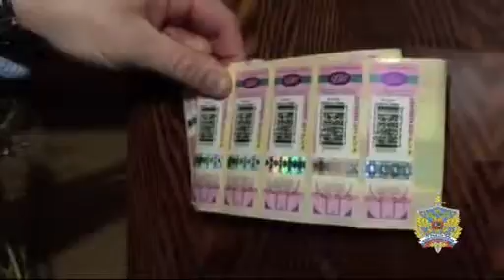Подмосковные полицейские пресекли незаконный оборот алкоголя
Сотрудниками полиции ГУ МВД России по Московской области совместно с коллегами из МУ МВД России «Ногинское» в ходе проведения оперативно-разыскных мероприятий в одном из гаражно-строительных кооперативов в г.п. Ногинск задержан 34-летний местный житель, подозреваемый в незаконном хранении и сбыте контрафактной алкогольной продукции.

Злоумышленник реализовывал алкоголь под брендами известных российских и зарубежных производителей, оклеенный поддельными федеральными специальными марками.

При проведении обыска в 6 гаражных боксах, принадлежащих задержанному, полицейскими изъято более 11 тысяч единиц контрафактного алкоголя – водка, вино, коньяк, виски, текила, ром на сумму более 2 млн. рублей.

Установлено, что поддельная продукция реализовывалась в магазинах розничной сети, расположенных на территории Московской области.

Следственным управлением МУ МВД России «Ногинское» по данному факту возбуждено уголовное дело по признакам состава преступления, предусмотренного ст. 171.1 УК Российской Федерации – производство, приобретение, хранение, перевозка в целях сбыта или продажа немаркированной алкогольной продукции, подлежащей обязательной маркировке акцизными марками либо федеральными специальными марками в особо крупном размере. Санкцией статьи предусмотрено наказание в виде лишения свободы на срок до 6 лет.

Сотрудниками полиции в рамках следственно-оперативных мероприятий устанавливаются организаторы и место производства данной контрафактной алкогольной продукции.
Источник: ГУ МВД России по Московской области 50.mvd.ru